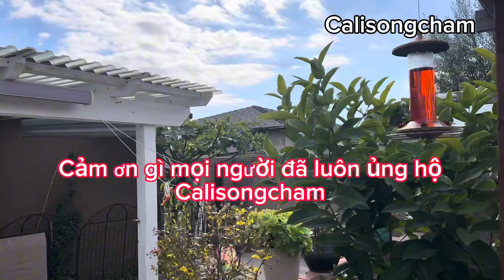Phụ nữ việt ở Mỹ 🇺🇸 làm cơm chiều trong ngôi nhà nhỏ, thịt kho tiêu,canh khoai môn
Sống chậm trong ngôi nhà nhỏ.hạnh phúc với vật nuôi , nấu ăn và dọn dẹp